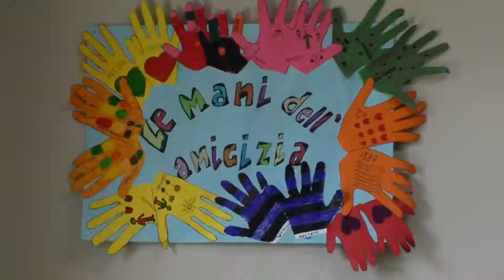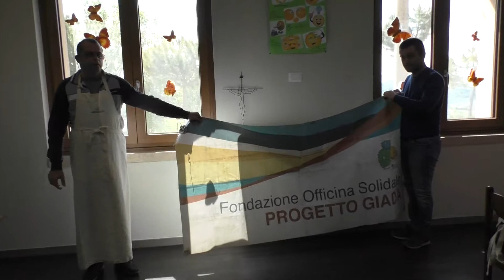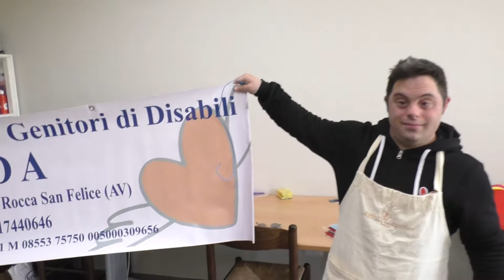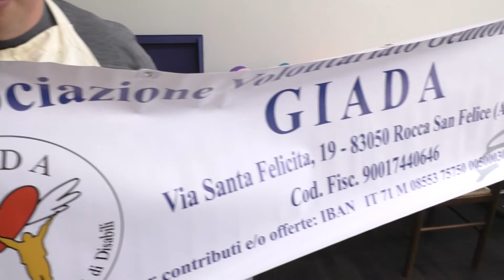COPERTINA PASSWORD CENTRO GIADA PASSW 12.05.2017